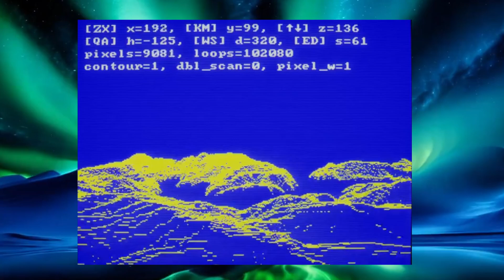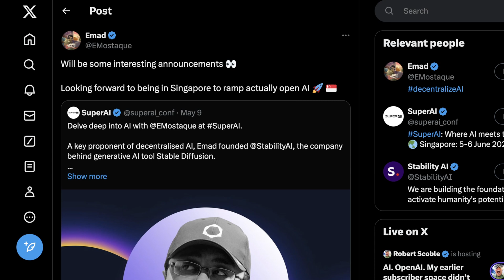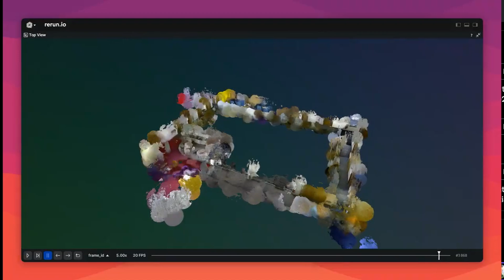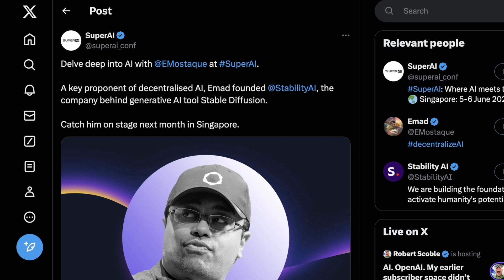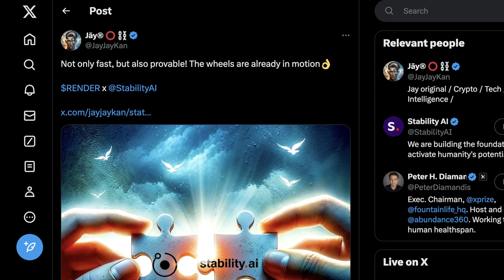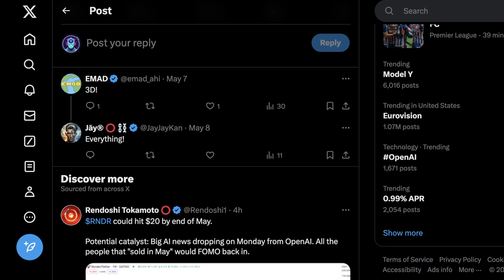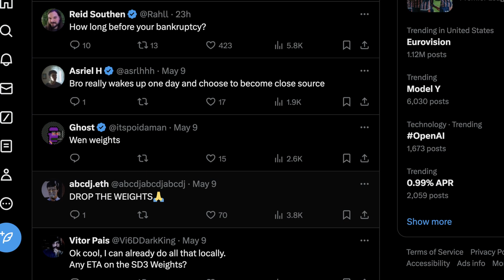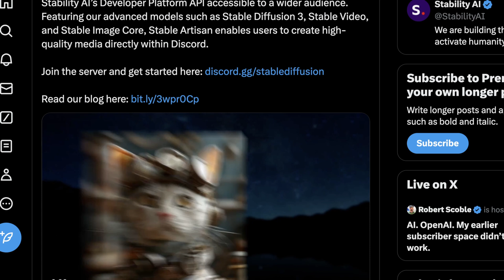Stable Artisan: Emad Teases "Decentralized AI", Stability AI Loses the Plot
Is Stability AI fumbling the ball? We dissect their new release, Stable Artisan, and question if it lives up to the hype. Meanwhile, their former CEO, Emad, is stirring the pot with talk of a new crypto project focused on "true" decentralized AI. Can crypto really be the answer, or is this just another empty promise? Dive in to see if Stability AI can course-correct, and what Emad's mysterious project might actually mean for the future of AI.